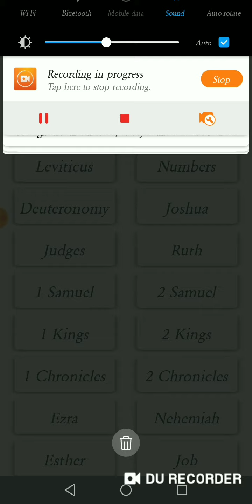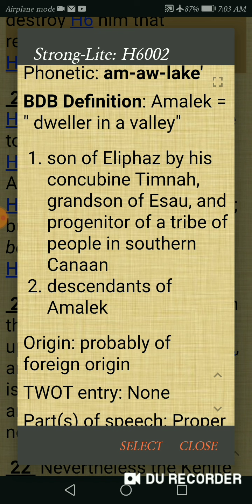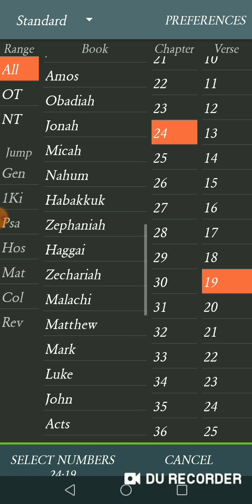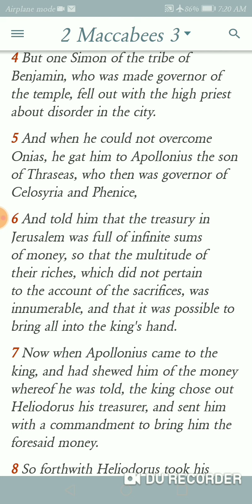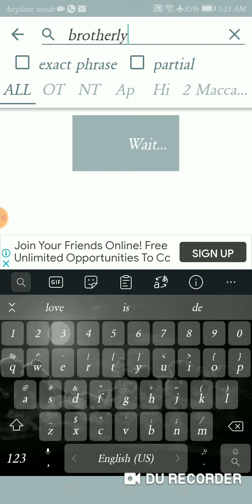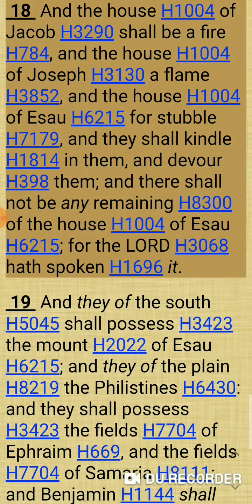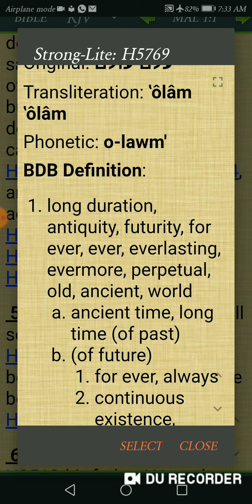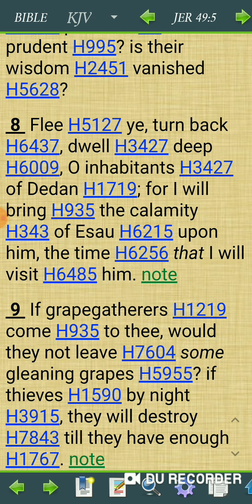Should we love 😍 Esau let see what the scrip says¡